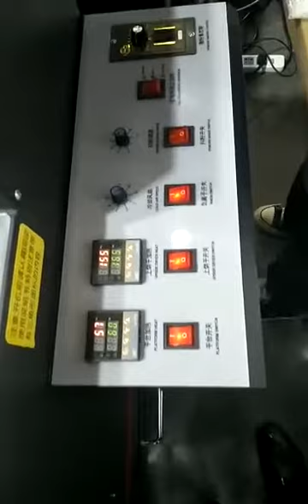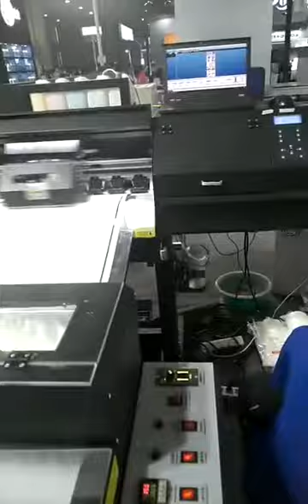dtfprinting 60cm dtf printer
dtfprinter kaiou 60cm dtf printer show